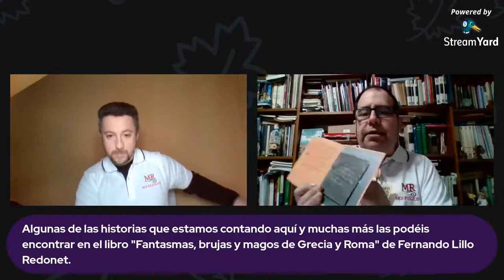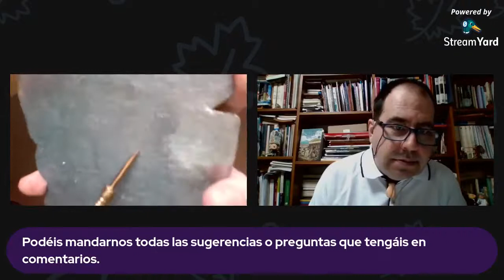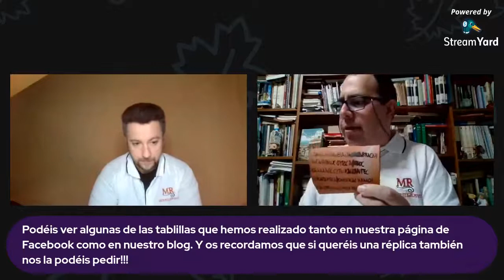👻 Fantasmas, maldiciones y brujerías en Roma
En este video que hacemos junto a nuestro socio Fernando Lillo Redonet, hablamos sobre los tipos de fantasmas que existían o creían los antiguos romanos y griegos, así como algunas maldiciones, amuletos y brujerías. Nos dejamos varios temas muy interesantes en el tintero que serán explicados en próximos vídeos.

Esperamos que os guste el vídeo y compartáis.